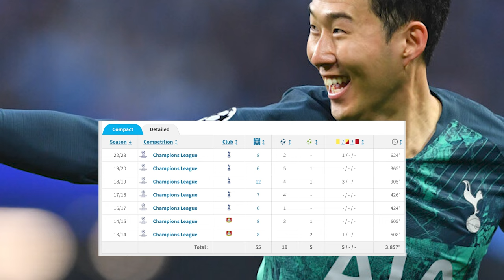Takefusa Kubo IS BETTER Than Son Heung Min?! (Twitter Takes EP 2)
Shop PAKTLI (The Snack You Can Flex On Your Friends) and SAVE 10% On Your Order!